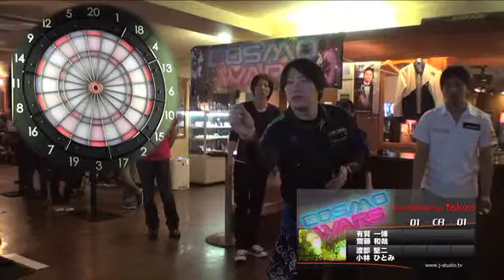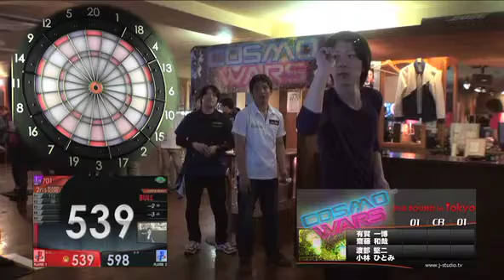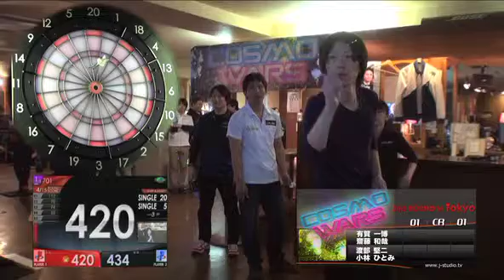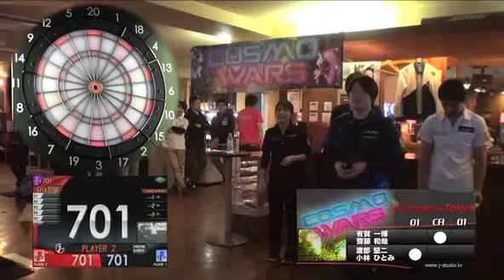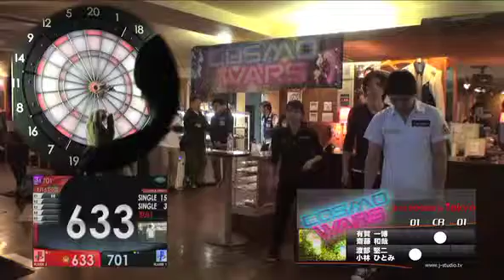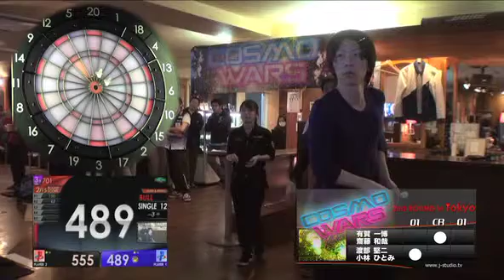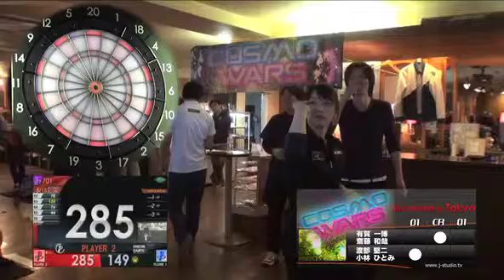COSMO WARS 2nd Round TOKYO Day2 Level 3 決勝 有賀 一博 × 齋藤 和哉 vs 渡部 堅二 × 小林 ひとみ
【場　所】神奈川県
【会　場】JACK溝ノ口
【主　催】NEO.Darts/Factory
【協　賛】ファイティングロード／クリップナイン／忘我／Fit Flight／ NEO Design／NORTH COM COMPANY

【大会内容】
【ゲーム内容】
Level Max：701・S クリケット・チョイス
Level 3：701・S クリケット・701
Level 2：501・S クリケット・501
Level 1：301・S クリケット・301

【招待選手】
梅田伸二・大谷真茂・黒滝麻紀・藤井大輔・松本康寿・
本庄富士雄・西田恵理・川上真奈・竹田涼・今瀧舞・
井上晋太郎・伊藤雅嵩・野毛駿平・島村直樹・刃金一貴・
小谷宜寛・笠毛広平・神沼千紘・小林ひとみ・成澤伸一・
新宮順子・逸見めぐ美・渡部堅二・仲俣洋一・赤松大輔・
江口祐司・星野理恵・浴本昇吾・三坂淳朗・松尾伯拳・
大塚通・谷渕慶太・羽良和弘・松田宏治・齋藤将太・
佐々木錬・中田雄・Ryden Lam